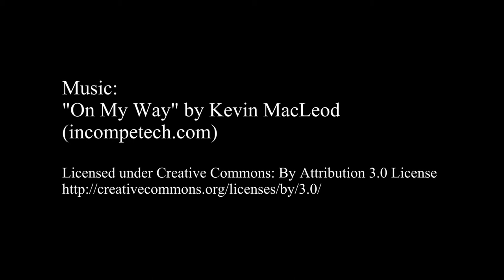Turkey Bowl Regatta 2018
The Turkey Bowl Regatta 2018 at Seawanhaka Corinthian Yacht Club!
8-9 knot breeze, lots of shifts and puffs, but as usual, the cream always rises to the top.  Beautiful Fall day, lots of fun!